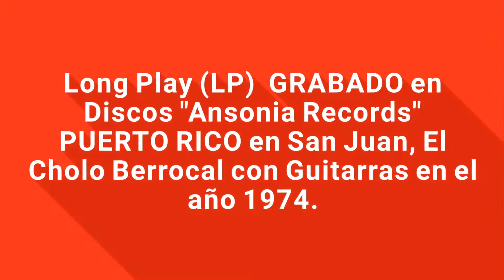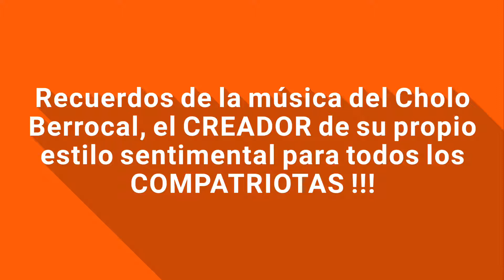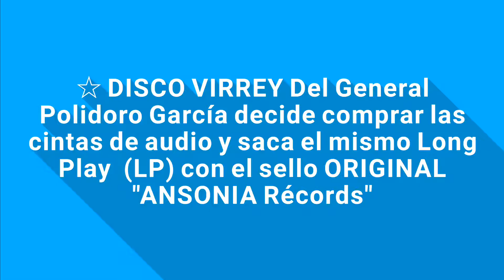LAS QUIMERAS - ÉL Cholo Berrocal con guitarras en PUERTO RICO.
Difundiendo nuestra música Peruana.

El Cholo Berrocal con guitarras
Aqui participa como primera guitarra el famoso Requinto de Nieves Quintero, GRABADO en San Juan PUERTO RICO en el sello de Disco "Ansonia Récords" donde Berrocal grabo tambien sus discos de 45rpm(Asi como en DISCOS MAG del Perú) Grabó aqui a dúo con varios artistas Portorriqueños !!!
En algunas canciones tambien participó Braulio Hito en dúo de Requintos con Nieves Quintero.

Long Play
6to. Tema: las Quimeras (vals) de Rubén Moreyra.